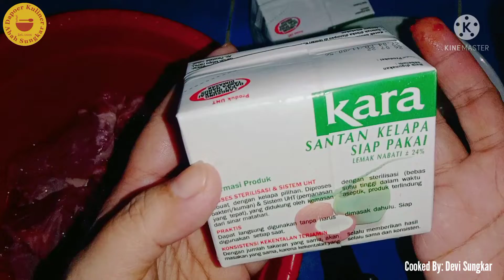Rendang padang rumahan sederhana gk pake kelapa sangrai,bikin suami & anak2 kalap makan👍😀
Bahan-bahan:
- 1/2 kg daging sapi
- 1 batang sere
- 1 sdm ambu2 (boleh skip)
- 1 ons cabai giling halus
- 2 kotak santan kara
Bahan dihaluskan:
- 10 bawang merah ukuran besar
- 5 bawang putih
- Jahe (sebesar ibu jari)
- Lengkuas muda (sebesar ibu jari)
- 1 paket rempah gulai/rendang (ketumbar, kapulaga, bunga pekak, cengkeh, kayu manis dan buah pala) semua dihaluskan
- 2 bungkus royco sapi (sesuai selera)
-penyedap rasa (sesuai selera)